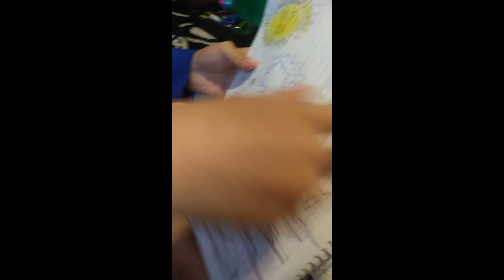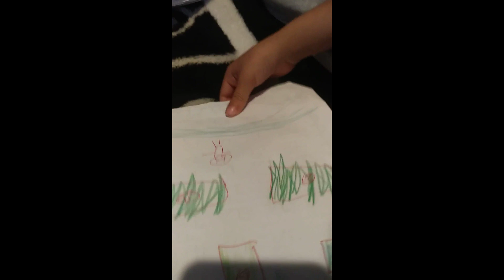dibujos de todos 💗rickysfamily momentos con mis hijos💗